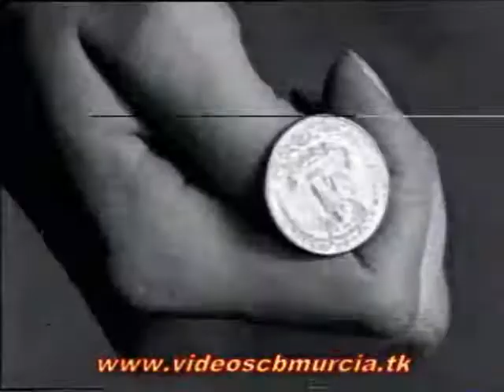TVE 2 (Anuncios 1994)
Otro par de anuncios